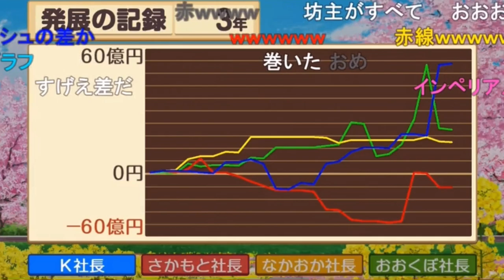さくま坂本の桃鉄②えっぐいの来た《なかけーくぼ2022.3.12》【新･幕末志士切り抜き】ゲームプレイ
坂本さんが結婚式に参列して遅刻するため、中岡K大久保の3名による雑談回。なかけーくぼらじおの原点

◆切り抜き元：
中岡Ｋ大久保の桃鉄
2022年3月12日(土)放送分